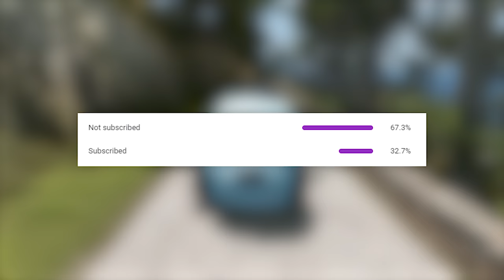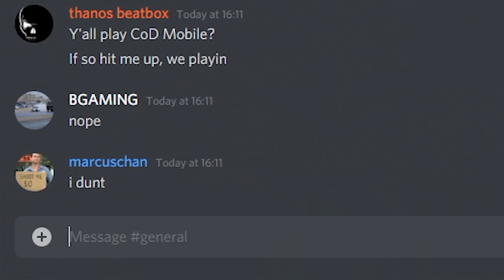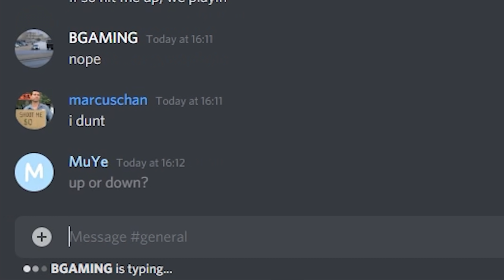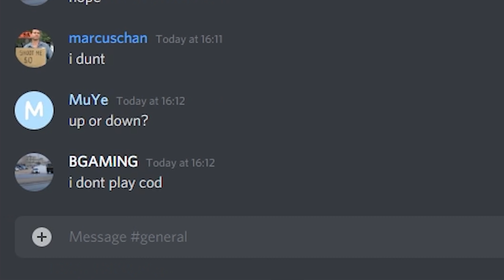Every Time I Crash, The Bass Doubles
Average Honda Civic speakers at 3:00 AM